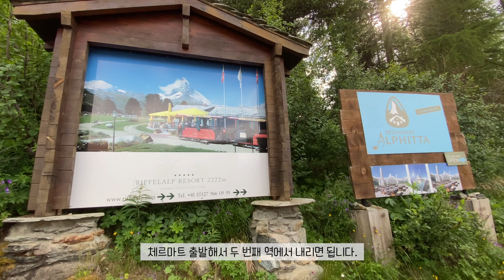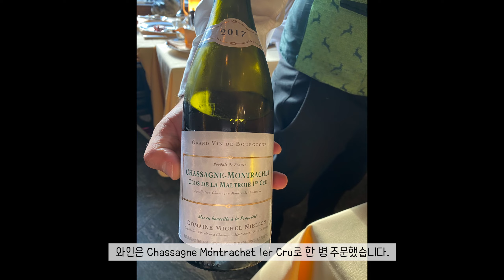체르마트에서 뷰 제일 좋은 호텔! 마테호른이 코앞에 보이는 리펠알프 리조트 2222m (Riffelalp Resort 2222m)